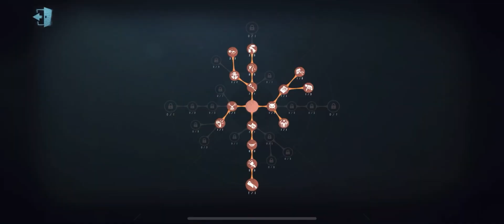#15 Geisha Hitbox is a Bit Questionable? | Red Church | Identity V | 第五人格 | 제5인격